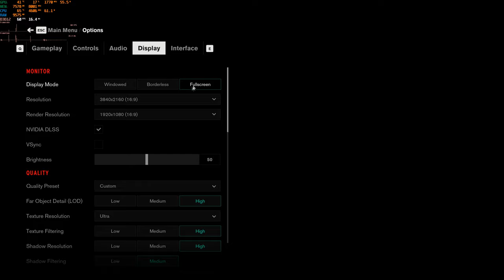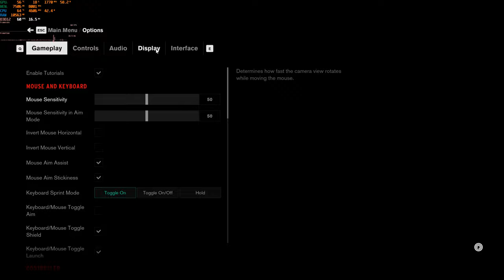Low VS Max Settings In 8 Games With an RTX 3060 Ti OC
This a mega benchmarking video about low VS max Settings with an RTX 3060 TI Graphics card. I will be testing: Control, Cyberpunk 2077, Fortnite, Ghostrunner, Metro Exodus, Quake 2 RTX, Subnautica, and The Cycle. These games will be tested at low and maximum settings and most of them will be tested at 4k resolution to avoid CPU bottlenecks (Quake 2 RTX is at 1440p). The graphics card is overclocked by 130 on the core and 1000 on the memory to around 2040mhz core clock and 8000mhz memory clock (16gb/s). The model of the GPU is the Gigabyte Gaming OC Pro.
PC Specs:
CPU: i7-10700 with Max Turbo
GPU: Gigabyte Geforce RTX 3060 Ti Gaming OC Pro
RAM: Adata 16GB (2*8) DDR4-3200 MHz CL 16
SSD: Adata 1TB SX6000LNP
Motherboard: ASUS Prime Z490-P
Powersupply: Thermaltake Toughpower Grand 850 Watt 80+ Gold
Case: NZXT H510
OS: Windows 10 Pro
Displays: Acer ET322QK 32 Inch 4k VA (Primary), ASUS Proart PA278QV 27 Inch 1440p IPS (Secondary)
0:03 Control, High Settings, DLSS Performance (1080p), Ray Tracing High
2:00 Control, Lowest Settings, DLSS Performance (1080p), Ray Tracing Off
3:50 Cyberpunk 2077, Psycho Settings, DLSS Ultra Performance (720p), Ray Tracing Psycho
6:10 Cyberpunk 2077, Low Settings, DLSS Ultra Performance (720p), Ray Tracing Off
8:00 Fortnite, Epic Settings, DLSS Quality (1440p)
10:27 Fortnite, Low Settings, DLSS Quality (1440p). Unplayable due to stuttering issues.
12:40 Ghostrunner, Epic Settings, DLSS Quality (1440p), Ray Tracing On
14:23 Ghostrunner, Low Settings, DLSS Quality (1440p), Ray Tracing Off
16:07 Metro Exodus, Extreme Settings, DLSS Performance (1080p), Ray Tracing Ultra
18:17 Metro Exodus, Low Settings, DLSS Performance (1080p), Ray Tracing Normal
20:03 Quake 2 RTX, High Settings
22:13 Quake 2 RTX, Low Settings
24:41 Subnautica, High Settings
27:24 Subnautica, Lowest Settings
29:35 The Cycle, Epic Settings
31:38 The Cycle, Low Settings